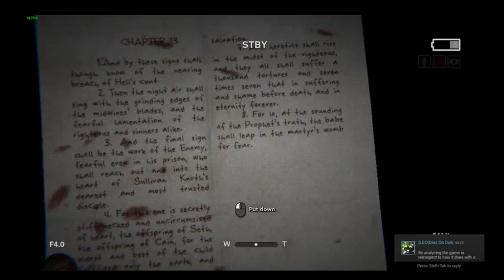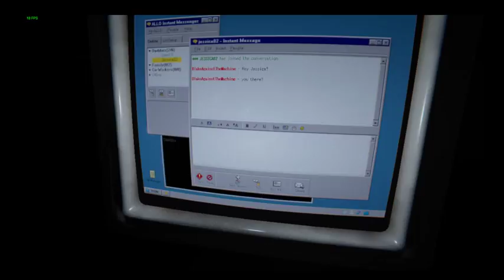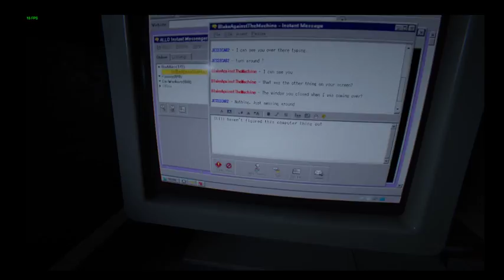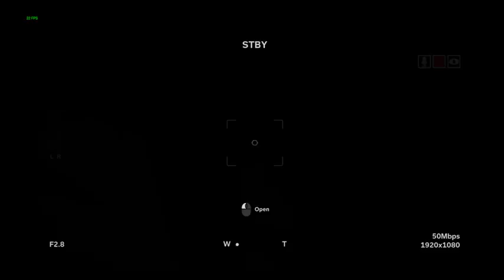Let's Play - Outlast 2 - Part 14 - Bloody Rain